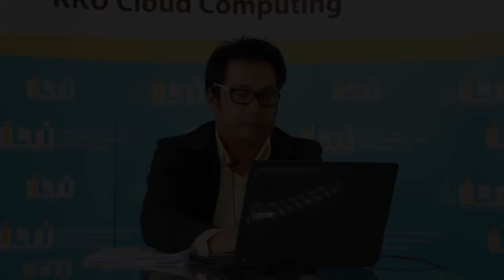KKU012 Chapter3 Topic4 Clip2